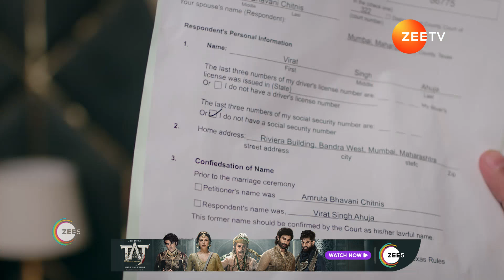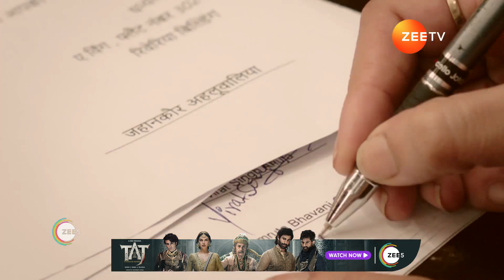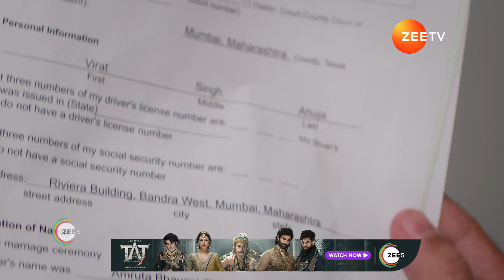Kaise Mujhe Tum Mil Gaye | Ep - 281 | Sep 7, 2024 | Best Scene 1 | Zee TV